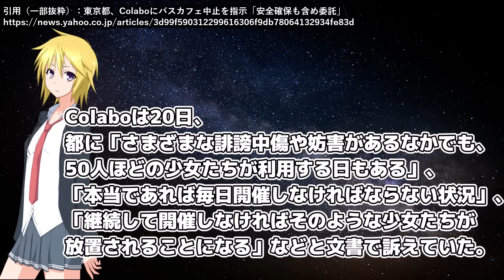暇空茜、新たにネームドを提訴する模様／社民党がColaboを擁護／朝日新聞の記事を紹介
朝日新聞はColaboから情報提供を受けている可能性があります。